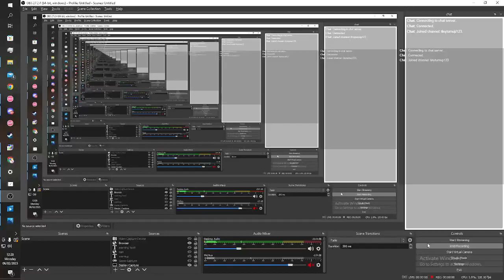first 600 (my audio is broken help)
im so happy rank 1700 now